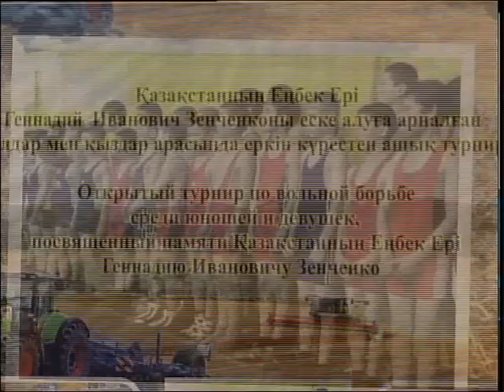Турнир памяти Зенченко каз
Бүгін еркін күрестен ашық облыстық турнир өтті. Дүбірлі дода Қазақстанның Еңбек Ері Геннадий Иванович Зенченконы еске алуға арналған. Жарысқа өңірімізден 200-ге жуық жасөспірім қатысты. Толығырақ келесі бейнематриалда.